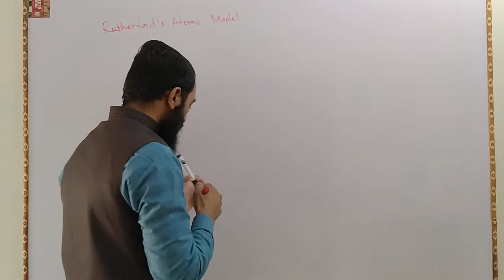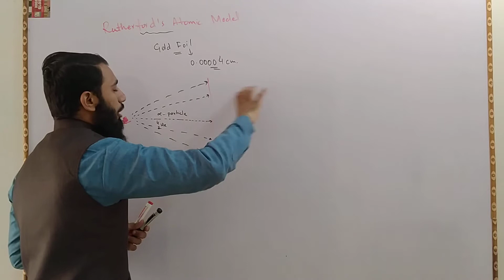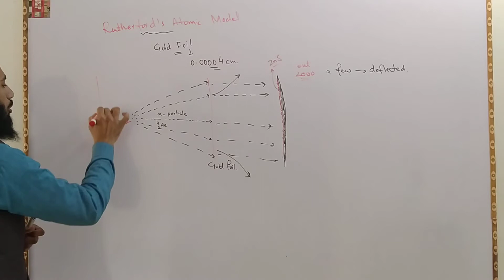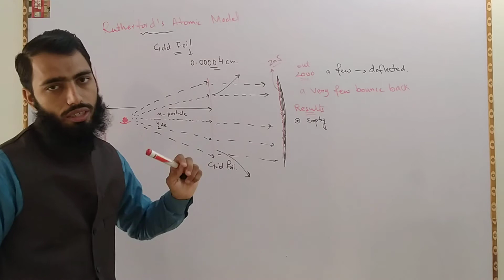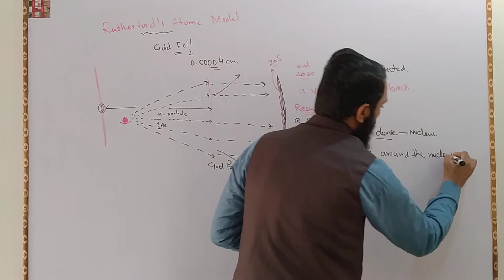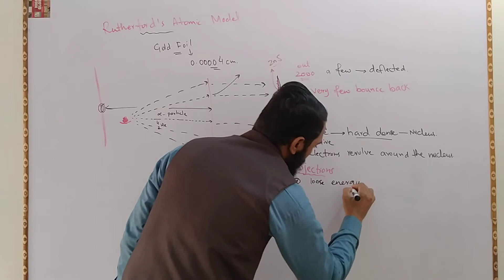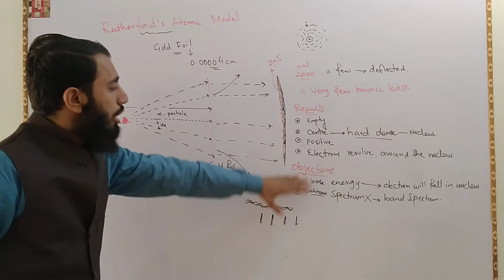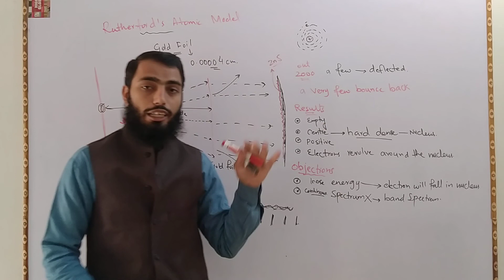Rutherford's Atomic Model |Discovery of Nucleus | 9th Chemistry Ch 02 |Chemistry with Awais Hakim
Hi
In this video I have explained how nucleus was discovered by the Rutherford in the simplest way I can.